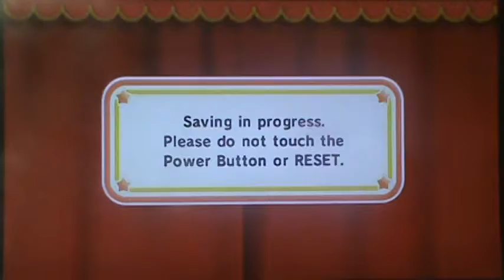Kirby's Epic Yarn Part 41 -Meta Knight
In this Part:
Space Land:
*Meta Knight (Boss)